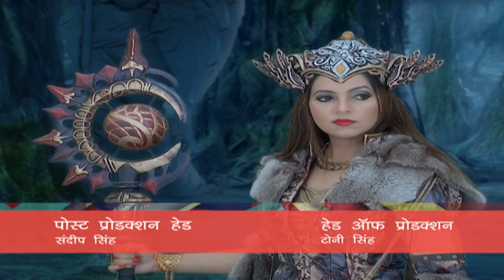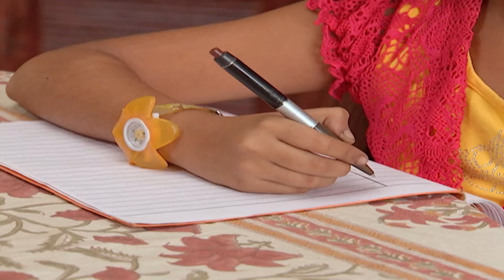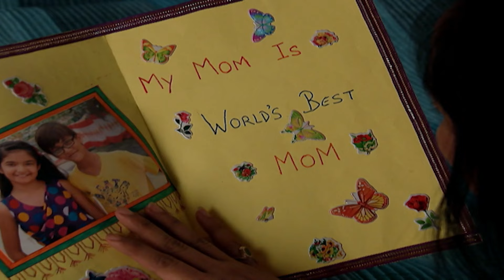Baalveer ने दिए छल परी को बिजली के झटके | Baalveer Returns | Latest Episode